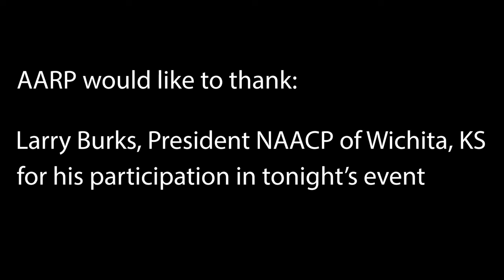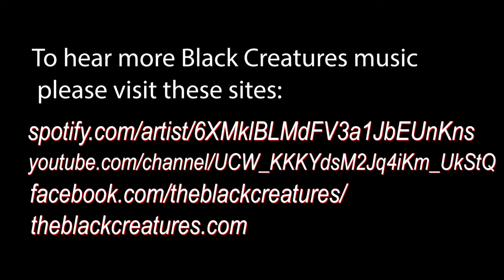The Black Creatures 2022 1